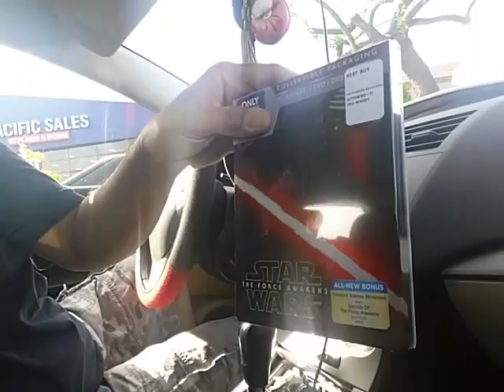Star Wars "The Force Awakens"Best Buy Exclusive.. STEELBOOK!